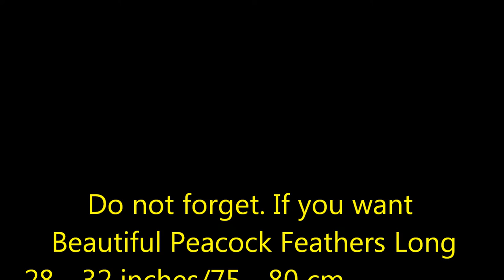Peacock Feathers Dyed 10 colors 28 32 inches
Wholesale Peacock Feathers Dyed 10 colors 10/20/50/100 pcs Beautiful Peacock Feathers Eye Peacock Feathers Long 28-32 inches / 75-80 cm. Peacock is the symbolizes of beauty. The majestic beauty of elegant ladies, dressed in dazzling nobility. Woman beauty equipped with good looks and wealth. It is also a symbol of happiness, love scented, Hypersonic everybody who have seen her as a snare shall it be in love with her. The beauty strutted along the blossom forecast is for happiness, love . Who you want to love better. Growth in financial planning. Set the peacock on a desk or Peacock picture adorned the hallway or into the house. And peacock feathers is valuable as currency in some countries because of the quite beautiful and It's fascinating. or if you are interesting my another products you can go to see at "Toota Storefront" in Amazon.com at this